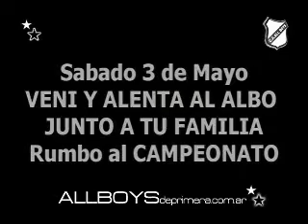Floresta de Fiesta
Clip de los festejos